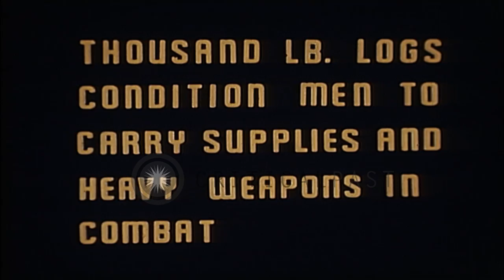Men carry logs and climb a hill in a group during Ranger combat training at Fort ...HD Stock Footage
Men carry logs and climb a hill in a group during Ranger combat training at Fort Shafter in Hawaii, United States

The Ranger combat training school at Fort Shafter in Hawaii, United States. Men carry logs in a group. Men raise and lower logs while practicing. Men climb up and down a hill carrying logs while practicing. Location: Hawaii. Date:  1942.

57,000+ broadcast-quality historic clips for immediate download.